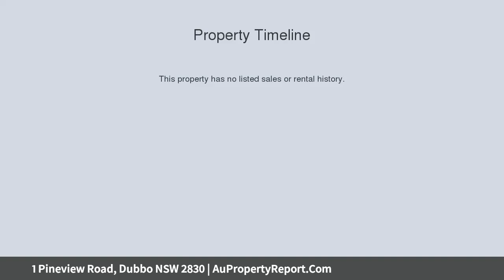1 Pineview Road, Dubbo NSW 2830 | AuPropertyReport.Com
1 Pineview Road, Dubbo NSW 2830
Property Type: mixed farming
Strong Farming and Cattle Country